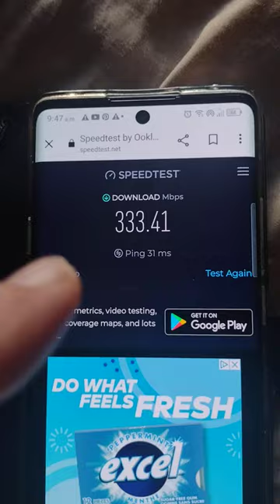Cogeco speed test Friday Oct 13th 2023 on supposedly a 1 gig key speeds